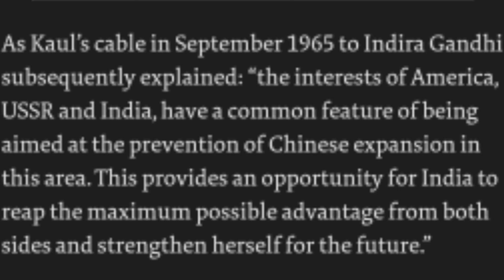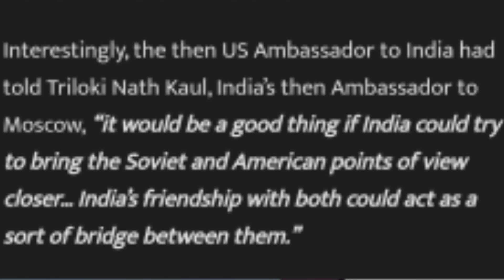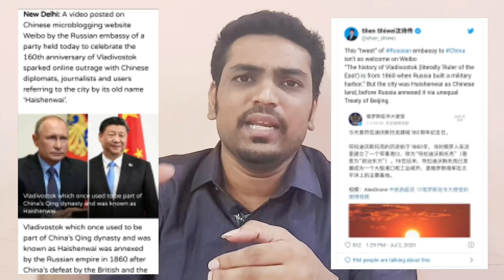சீனாவுக்கு எதிராக அமெரிக்கா ரஷ்யாவை ஒன்றிணைக்க இந்தியா பங்கு முக்கியமா | Chester Bowles | SRIRAM A